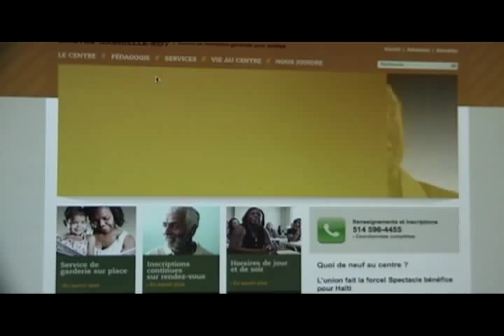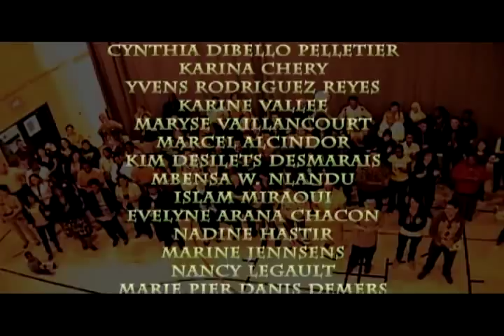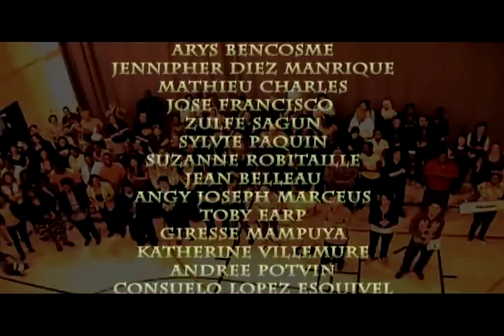Lipdub du Centre Gabrielle-Roy (Montréal 2010) Tous ceux qui veulent changer le monde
Ce lipdub a été réalisé grâce à la collaboration des élèves, des enseignants, des membres de la direction et du personnel non-enseignant du centre d'éducation aux adultes Gabrielle-Roy de la CSDM, au mois d'avril 2010.